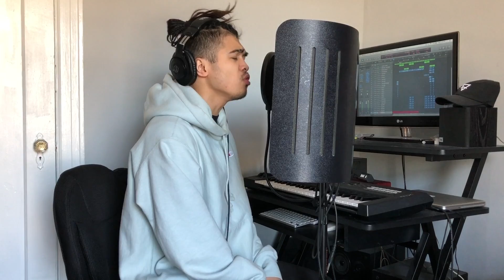Finesse (ft. Cardi B) - Bruno Mars | Cover by Brad Alba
Singer/Songwriter/Producer Brad Alba's Cover to Finesse by Bruno Mars ft. Cardi B
All music recorded and produced by Brad Alba
Originally recorded by Bruno Mars & Cardi B